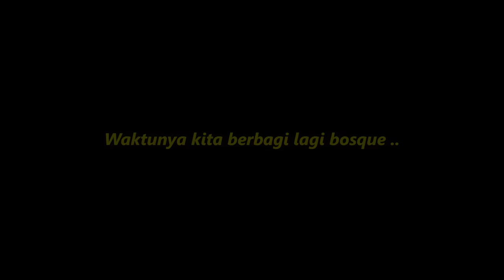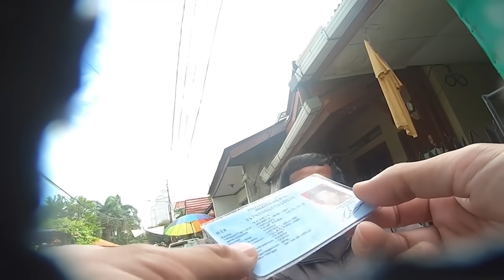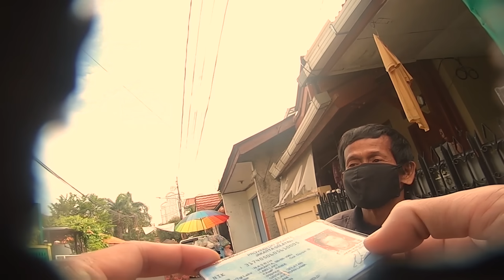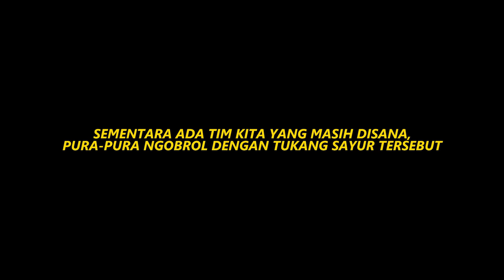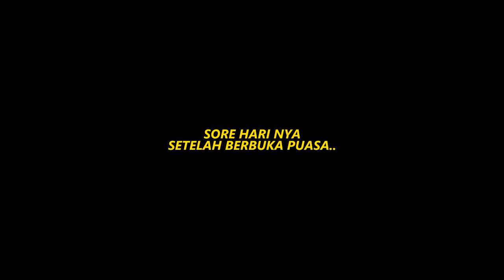BAIM JADI HANSIP !! BORONG DAGANGAN TUKANG SAYUR..PAS HANSIP BAYAR LEBIH, TUKANG SAYURNYA NANGIS ..